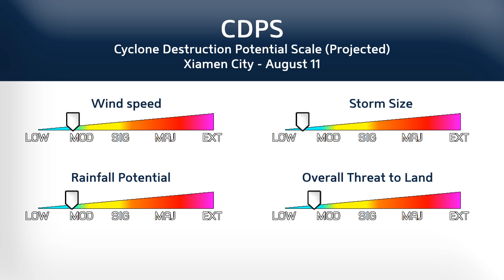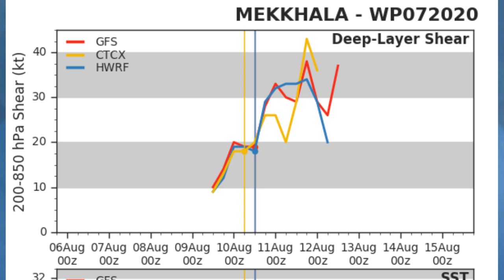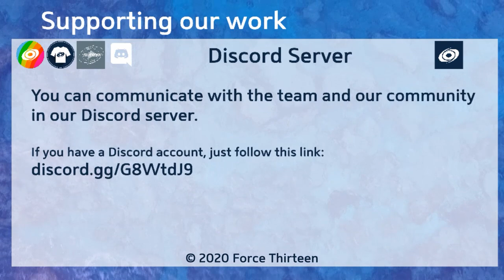Tropical Storm Mekkhala making landfall in China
Tropical Storm Mekkhala has been intensifying for much of today, and is now a strong tropical storm off southeastern China. Landfall is expected shortly, and as such little to no further strengthening is expected.

Mekkhala is a small cyclone, so the impacts are not likely to be felt over a wide area, and expected rainfall amounts are at around 150mm near the landfall zone. The storm is expected to quickly weaken and die off after it makes landfall.